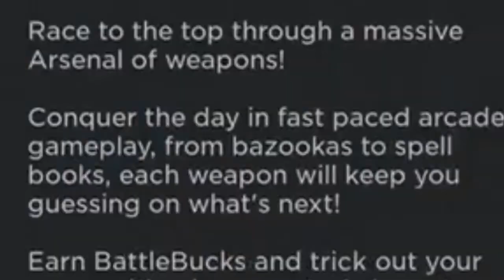ARSENAL.EXE (tryhard moments)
ah yes finally the video is done and sorry for not uploading on time

app for my edit:

capcut (yeah it's only capcut)